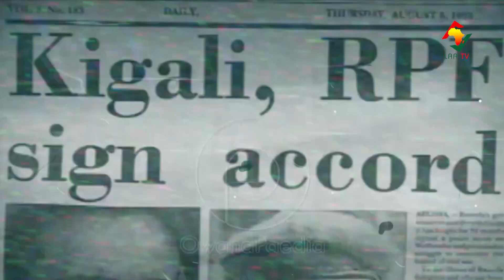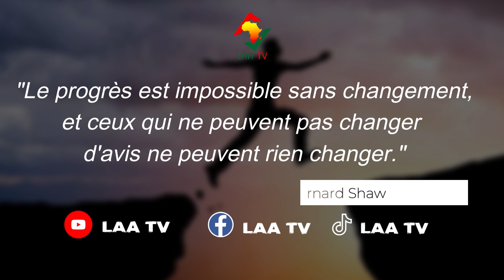LA MATINALE 17 JANVIER 2024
Les faits marquants de ce 17 Janvier est disponible sur votre chaîne. Découvrez sans attendre ce que vous réservent les astres en cliquant ici.

𝑃𝑜𝑢𝑟 𝑣𝑜𝑠 𝑏𝑒𝑠𝑜𝑖𝑛𝑠 𝑑𝑒 𝑐𝑜𝑢𝑣𝑒𝑟𝑡𝑢𝑟𝑒 𝑚𝑒́𝑑𝑖𝑎𝑡𝑖𝑞𝑢𝑒, 𝑐𝑜𝑛𝑡𝑎𝑐𝑡𝑒𝑧-𝑛𝑜𝑢𝑠!